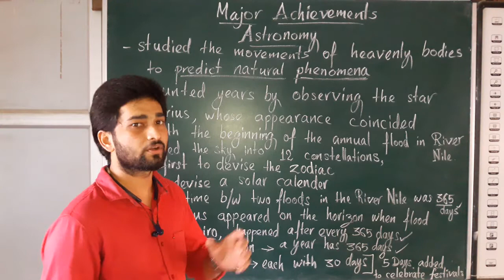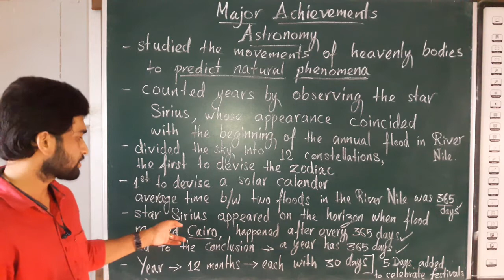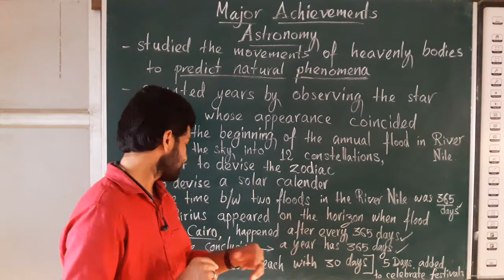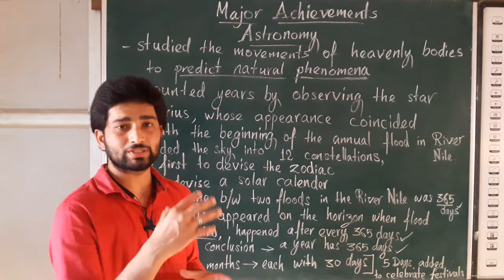The Major Achievements of Egyptian in Astronomy Class VI History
The Major Achievements of Egyptian in Astronomy Class VI History ICSE